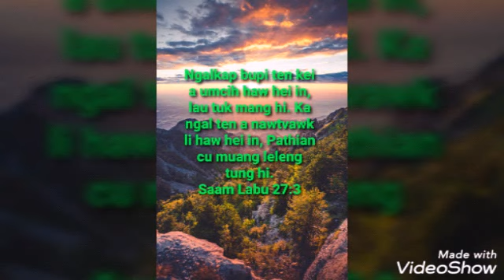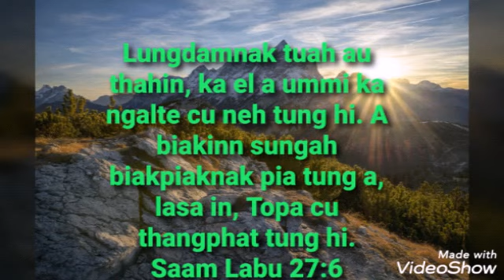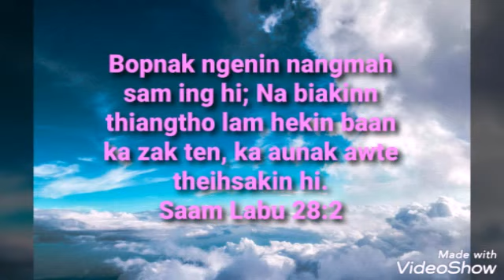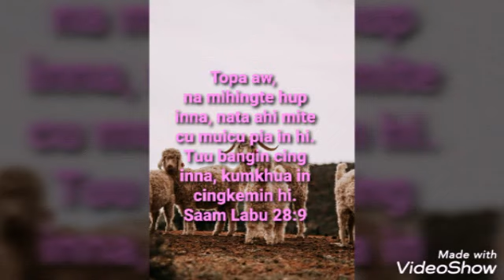Saam LABU 27. - 28.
Topa aw, na mihingte hup inna, nata ahi mite cu muicu pia in hi. Tuu bangin cing inna, kumkhua in cingkemin hi.
Saam Labu 28:9

Topa in, a mihingte humhim hi. A sathau thihmi kumpi cu pan hi.
Saam Labu 28:8

Topa cu ka thazaang le ka lumphol hi; amah cu muang ing. Kei a bop hangin ka lungdam hi; amah pahcoihnak cu la in sa ing.
Saam Labu 28:7

Topa i lakah thangphatnak pia un; hehpih ka ngetnak aw cu za zo hi.
Saam Labu 28:6

Siatnak bebek a bawltute le a awnkam haw cu hum naven, a lungmu haw cu huatdunnak tuah a dimmi, mipha ngawlte bangin kei humah thukhen pahsun hi.
Saam Labu 28:3

Bopnak ngenin nangmah sam ing hi; Na biakinn thiangtho lam hekin baan ka zak ten, ka aunak awte theihsakin hi.
Saam Labu 28:2

Topa aw, ka belhnak suangpi nangmah sam ing hi Ka aunak awte ngai in! Na don ma ahi tale, mithi khua a hawhmi tei lakah tel tung hi.
Saam Labu 28:1

Topa cu muang un hi. Upnak nei in ngalpha zetin um un. Topa cu muang un hi.
Saam Labu 27:14

Zolthu le mitawhnak tuah bekin, kei a dotu ka ngal tei lakah kei hu zamthong pahsun.
Saam Labu 27:12

Topa aw, na bawltik nuamte hu zilh inna, a dikmi lampi ah kei hu pui in hi. Itahim titale ka ngalte cu tamzet haw hi.
Saam Labu 27:11

Ka nu le ka pa ten, kei nung a hek haw hei in, Topa in komno in kem tuk hi.
Saam Labu 27:10

Keimah nunghek hihim pahsun. Ka humah thinuk ngawlin, na sila hi, kihsan pahsun. Nang cu keimah bawmtu hi leleng ci, Maw Pathian aw, kei pantu, kei zamthongin, nung hek hihim pahsun.
Saam Labu 27:9